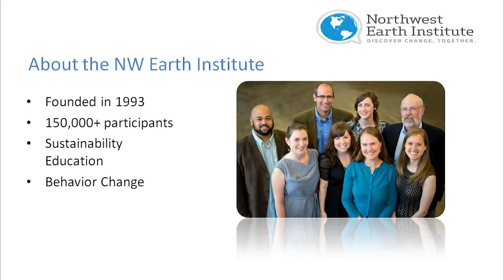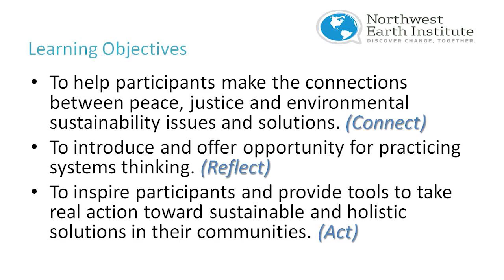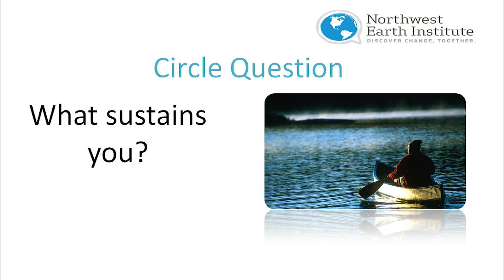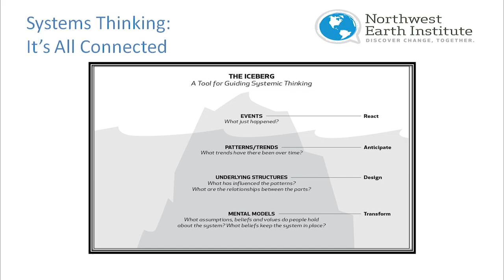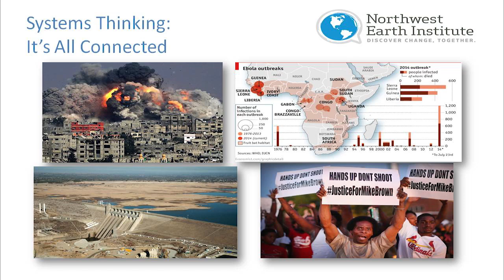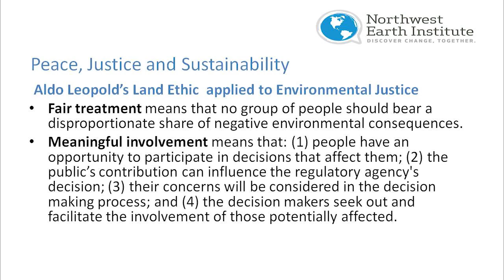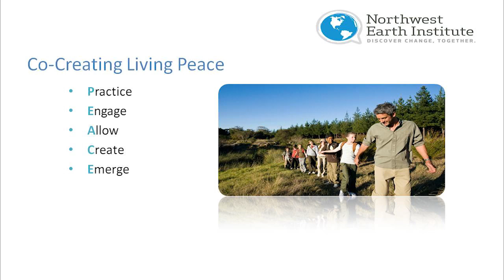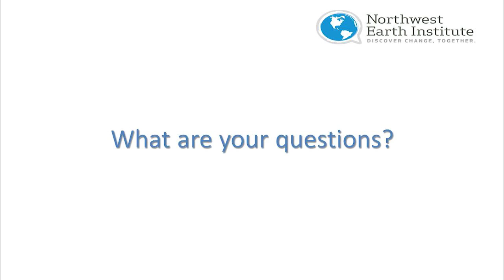Seeing Systems: Northwest Earth Institute’s Model for Community Building and Transformative Learning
People working together can increase their power and impact for positive change. Engaged and inspired citizens, working together, can interact with the systems we’ve created on multiple levels to make them better and more ecologically sound. Thousands of people have already been doing this all around the globe — crowd-sourcing solutions and impacting their communities positively. Recognizing the interconnected systems of our world can be difficult, but it can also be a joyous and empowering realization — through these networks of relationships, people power can expand and together, we can make a real difference for good.

For over twenty years, Northwest Earth Institute’s discussion course programs have given people a framework to talk about their relationship with the planet and to share in discovering new ways to live, work, create and consume. The self-facilitated discussion courses are designed to help participants break big issues into bite-sized pieces. And they help create a personal network of shared stories and support that makes it easy to take action in your own circle of influence. Through shared learning, shared stories and shared action, NWEI courses help foster a spirit of community and inspire change.

In this webinar, Lacy Cagle, NWEI’s Director of Learning and Engagement, will facilitate a ‘taster’ session of NWEI’s newest discussion course, Seeing Systems: Peace, Justice and Sustainability. The interactive session will overview an ecosystems perspective, environmental justice issues, stories of positive change, and tools for community action. Additionally, Lacy will discuss the educational and behavior change principles behind NWEI’s discussion course model for those who are interested.

About the Speaker:

As the Director of Learning and Engagement at the Northwest Earth Institute Lacy Cagle oversees the development of NWEI’s discussion course books and educational programs. Before joining NWEI in 2011, Lacy worked for seven years in higher education administration, teaching and research, at Greenville College and at Portland State University. She holds a Master’s degree in Educational Leadership and Policy with a focus on Leadership in Sustainability Education from Portland State University. She holds a Permaculture Design Consultant’s Certificate from the Permaculture Institute USA. Lacy has been a director at the Zahniser Institute for Environmental Studies since 2010.

One of Lacy’s favorite parts of working at NWEI is inspiration—being inspired by people’s stories of action and change, and being able to develop curricula that inspire some of those actions and changes, as well.